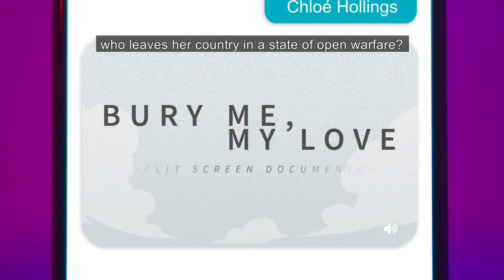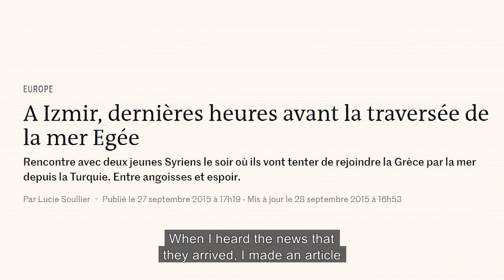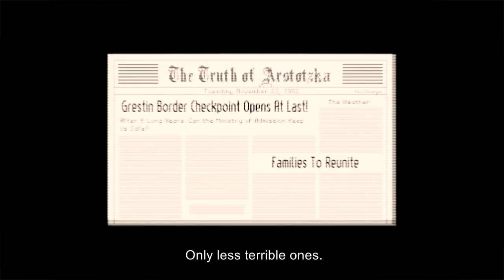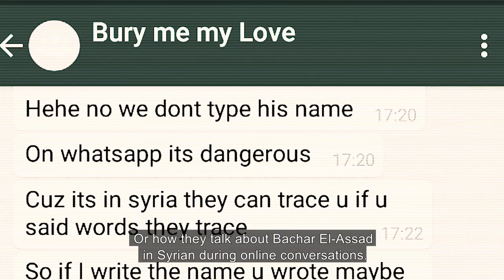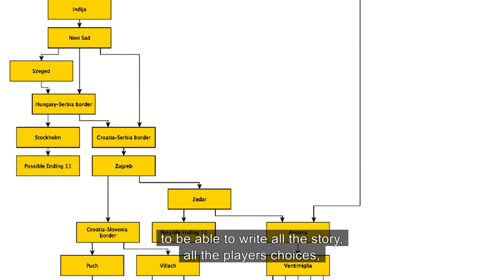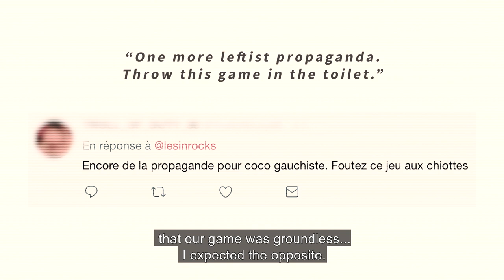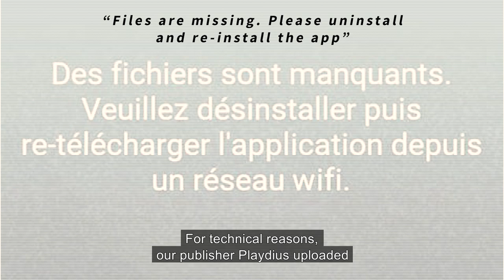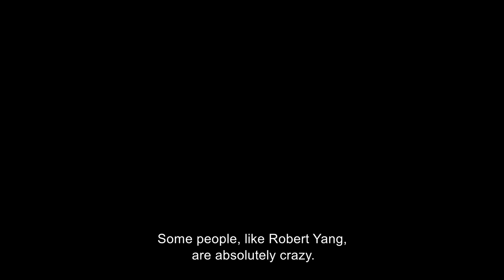Bury Me My Love - A Split/Screen Documentary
01:50 : PART 1 : "The Sausage and the Journalist"
17:40 : PART 2 : "A Love Story"
40:03 : PART 3 : "The Londonian Dream (in a Suit)"

The world of indie games is always full of new and fresh ideas. They adress a lot of different themes, but very few of them are as sensitive as Syrian migration in Europe.

In this documentary, we look closer at the creation of the video game Bury Me My Love, made by ThePixelHunt, an independent French video game studio made by Florent Maurin. We met them to interview Lucie Soullier (a journalist who wrote the original article that inspired the game), Pierre Corbinais (writer), and Paul Joannon (Developer).

A big thanks to Anaïs Grateau who helped the translation of this documentary.

Since this documentary in full of spoilers, make sure you play the game before you watch it!